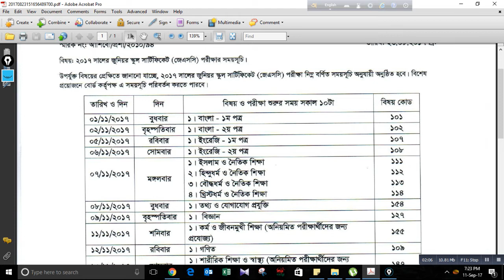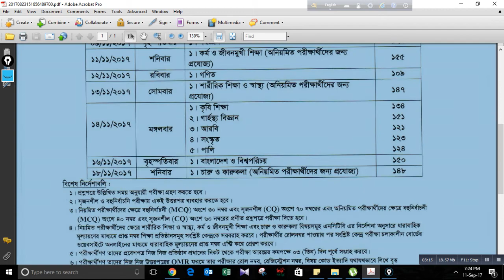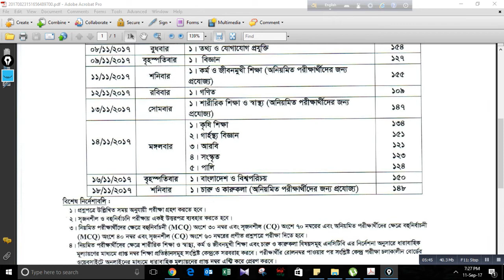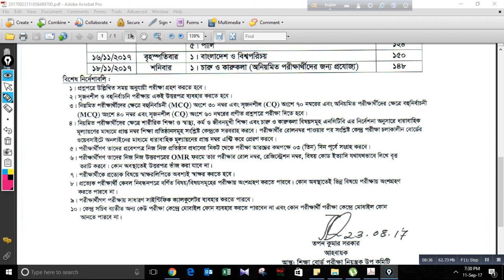JSC (Junior School Certificate) পরীক্ষার রুটিন -২০১৭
This video has been prepared for JSC (Junior School Certificate) exam candidate 2017. I am trying to help them how to study carefully a exam routine before exam. If you watch this video you can understand what should we study or check before we leave for exam from home. So watch this video and keep study. Best of luck for your future exam.